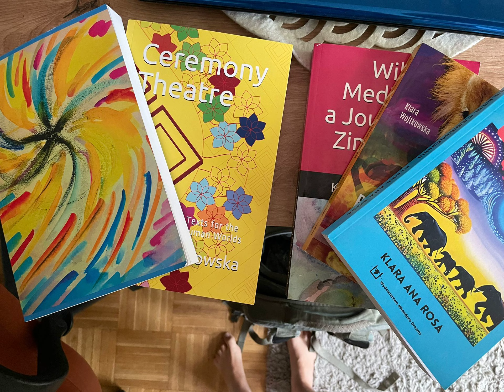Ceremony Theatre: Tales for Humans and Ancestors BOOK LAUNCH, January 2024 (Harare, Zimbabwe)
The following recording is from the book launch of my book 'Ceremony Theatre: Tales for Humans and Ancestors'. The book launch took place at the Katikitiki stage at the Garden in Harare, Zimbabwe, and the readers/speakers were: Charmaine Mujeri, Morset Billie and myself. The music was done by myself (Klara Ana Rosa).

The book is also part of an online course that will begin in February, 2024 on Ceremony/Ritual Theatre.

Love,
Klara Ana Rosa-Wojtkowska
MaSibanda
Buhlebebhubesi

Welcome to the channel of Klara Ana Rosa, a musician, artist, svikiro-ceremonialist, and director of Mhondoro Dreams Productions. You will find both my solo videos here as well as Mhondoro Dreams Productions.

My work is as a storyteller, a singer, and a follower of wisdom, joy, mystery and the Great Spirit.

Klara Ana Rosa
Founder and Director of Mhondoro Dreams Productions

Books/Książki:
Wild Medicine, A Journey to Zimbabwe
Ceremony Theatre: Mystical Texts for the Human and Non-Human World
The Star Ceremony
Teatr Ceremonii: Opowieści dla Ludzi i Przodków
Będziemy się za was Modlić: z Polski do Zimbabwe Ścieżkami Przodków

Please Support!